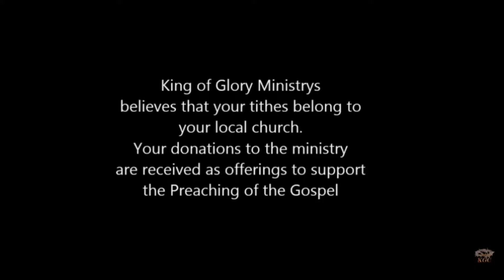20th Day Fasting Prayer Live